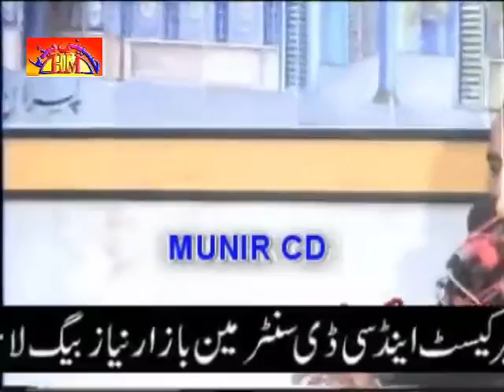Allama Muhammad Abbas Qumi | Ashra Muharram 2012 | Majlis 4